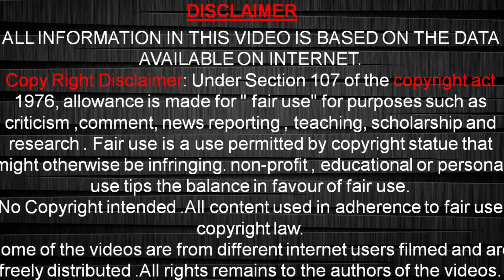5 खिलाडी जो ODI में हुए है सबसे ज्यादा Nervous 90's का शिकार| 5 players who got out on nervous 90s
5 खिलाडी  जो ODI में हुए है सबसे ज्यादा Nervous 90's का शिकार| 5 players who got out on nervous 90s

| MID WICKET TALES |

All rights remains to the authors of the videos. if you are author of one of the videos and if you want remove video from our channel ,